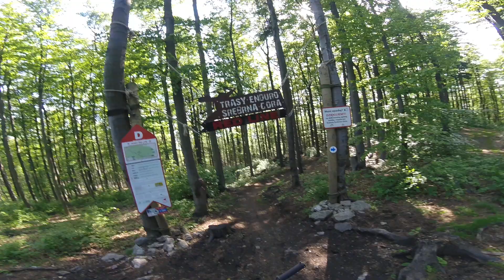Romet Redline Srebrna Góra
Enduro Trails